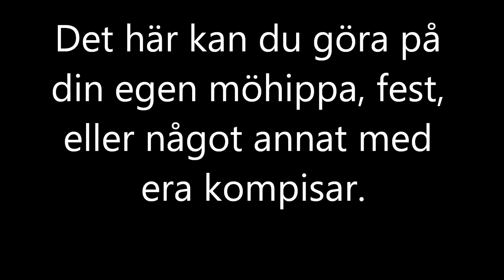Möhippa på Myckleby kamelridning.se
Det kan hända på Myckleby
Nästa gång är det ni som har roligt på kamelridning.se